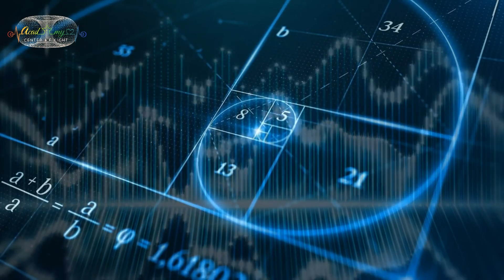КАК ПРОИСХОДИТ ПЕРЕДАЧА ЧАСТОТЫ ИЗ ЭНЕРГО-ИНФОРМАЦИОННОГО КВАНТОВОГО ПОЛЯ ВЫСШИХ МЕРНОСТЕЙ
ПОЛУЧАЙТЕ СВЕРХЧАСТОТНЫЕ ЭНЕРГИИ, КОДЫ, ИНИЦИАЦИИ ВЫСШИХ СФЕР И МЕРНОСТЕЙ, ОТ ЗОЛОТЫХ СВЕРХЦИВИЛИЗАЦИЙ, НА ОБУЧЕНИИ В АКАДЕМИИ "ЦЕНТР СВЕТА" У ПРОВОДНИКА СВЕРХЧАСТОТ АННЫ КАМАЛЛАИ ХЕФОРС:

💕 Флагманский курс «Золотой Геном. Сверхускоренная эволюция

💕 3 встречи с Камаллаей (церемония встречи солнцестояния через солнечные энергии)